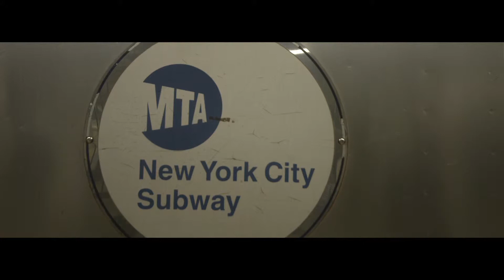Going to NY (Blackmagic 4k)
Shot on the blackmagic production camera with the sigma 10-20mm